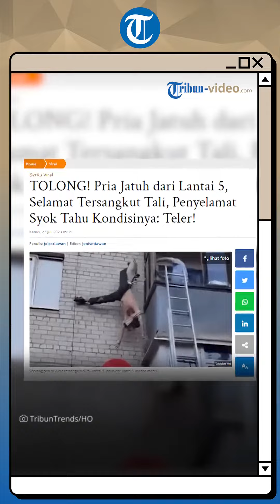Selamat dari Maut! Pria Rusia Ini Tersangkut Tali saat Terjatuh dari Lantai 5, Diduga karena Mabuk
TRIBUN-VIDEO.COM - Seorang pria di Rusia ini berhasil selamat dari maut karena tersangkut tali.

Pria tersebut terjatuh dari lantai 5 di sebuah apartemen lantaran diduga mabuk.

Beruntung ia berhasil selamat lantaran tersangkut tali antena di lantai tiga.

Para warga yang melihat insiden langsung menghubungi pihak terkait.

Mereka pun berusaha untuk menyelamatkan pria tersebut.

Berkat bantuan pihak manajemen gedung dan para warga sekitar, pria itu tak jatuh ke tanah.

Korban yang tak diketahui namanya itu kemudian dibawa ke rumah sakit.

Ternyata pria itu tampak teler karena pengaruh alkohol.

Dokter berkata kondisi korban telah stabil.

Namun ia menderita cedera kaki yang serius.

Artikel ini telah tayang di Tribuntrends.com dengan judul TOLONG! Pria Jatuh dari Lantai 5, Selamat Tersangkut Tali, Penyelamat Syok Tahu Kondisinya: Teler!,
Penulis: joisetiawan
Editor: jonisetiawan